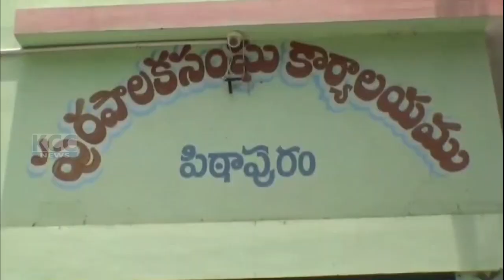PTP SWATCHATA RALLY || 23-07-2024 KCC NEWS